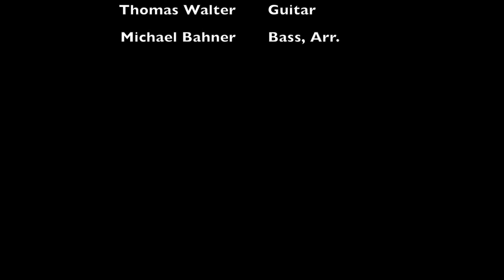Michelle Palka Quartet live at GREVE STUDIO Berlin, 29.07.2017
Michelle Palka Quartet
live at GREVE STUDIO Berlin, 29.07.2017.

Michelle Palka – Vocals
Tina Jäckel – Guitar
Thomas Walter – Guitar
Michael Bahner – Bass, Arr.

List of songs:
Love For Sale (Cole Porter)
While My Guitar Gently Weeps (George Harrison)
(Get Your Kicks on) Route 66 (Bobby Troup)
Willow Weep for Me (Ann Ronell)
Saving All My Love For You (Michael Masser, Gerry Goffin)
Gee Baby, Ain't I Good To You ( Andy Razaf; Don Redman )
Ode To Billy Joe (Bobbie Gentry)
Goodbye Pork Pie Head (Charles Mingus, Joni Mitchell)
I Wish I Knew How It Would Feel To Be Free (Billy Taylor, Dick Dalla)

Booking info:
Michelle Palka